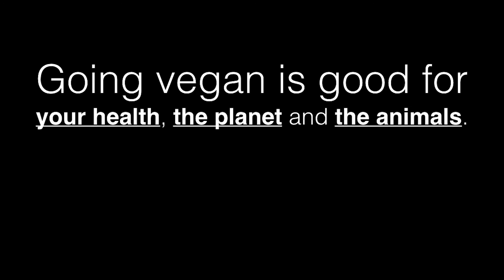Why We Went Vegan | Day 17 - Shane Vogel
Throughout the month of January we will be featuring one person each day explaining why they went vegan to encourage others to make the switch in 2017 and to bring awareness to the many benefits of a vegan lifestyle.

Shane Vogel is the co-founder and co-owner of Clovermint Vegan Cafe & Market located at 3433 Griffin Rd in Ft. Lauderdale, FL.  Follow them on Instagram @clovermintcafe and be sure to visit their cozy restaurant for a delicious vegan meal.

Planted in Miami is a podcast about conscious living in the Magic City where every other week we interview inspiring locals who are pushing the city forward through their actions.

**LISTEN**
Download on iTunes, Stitcher, and GooglePlay Music.